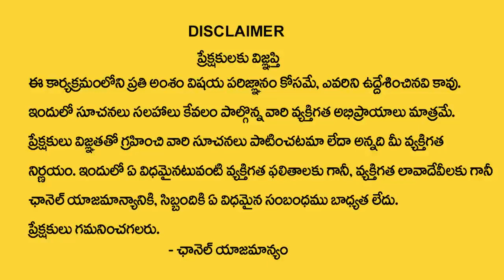Saturday Born People Nature and Characteristics || Numerologist Dr KHIRONN NEHURU || Sumantv